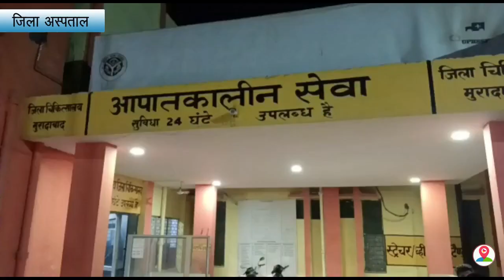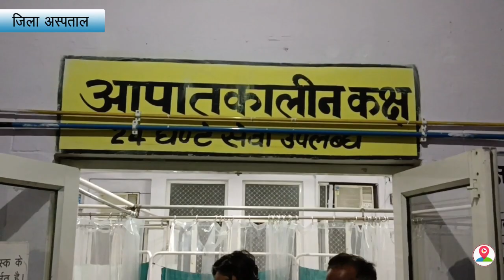दबंगों का कहर ! एक बुजुर्ग व्यक्ति पर बोला जानलेवा हमला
About The Story:

..शहर में मारपीट की घटनाएं बढ़ती जी रही है, वही इससे साबित होता है कि दबंगों में पुलिस के प्रति कोई खौफ नही है,,,दरअसल गलशहीद थाना क्षेत्र हाफ़िज़ मेडिकल के पास के निवासी मोहॉम्मद हनीफ कबाड़ का काम करते है,, आरोप है उनके साथ में काम करने वाले आसिफ ने कबाड़ का माल चोरी कर लिया था जिसके पैसे लेने मोहॉम्मद हनीफ आसिफ से उसके घर शुक्रवार की रात गए थे  हनीफ के पैसे मांगने पर आसिफ ने माना कर दिया,,, आरोप है पांच से छे लोगो के साथ मिल कर आसिफ ने हनीफ पर हमला कर दिया,,, जिससे वो गंभीर रूप से घायल हो गए,,, गलशहीद पुलिस द्वारा हनीफ को जिला अस्पताल पहुंचाया गया जहां डॉक्टरों द्वारा उनका इलाज किया गया,, हनीफ की तहरीर पर पुलिस ने आरोपियों के खिलाफ कार्यवाही शुरू कर दी है
हनीफ के बेटे फखरूद्दीन ने बताया वह अपनी ससुराल गया हुआ था । जानकारी हुई की उसके वालिद का झगड़ा हो गया और कुछ लोगों ने उनके साथ मारपीट की है.देखना होगा कि तेजी से बढती इन घटनाओं पर कब जाकर अकुश लग पाता है । साथ ही इस ममाले को लेकर क्या कार्रवाई की जाती है।